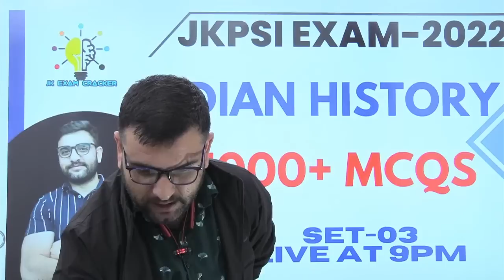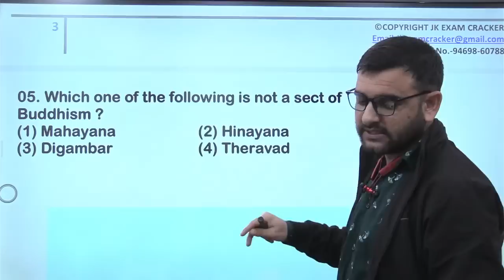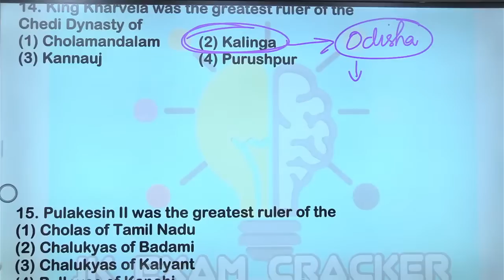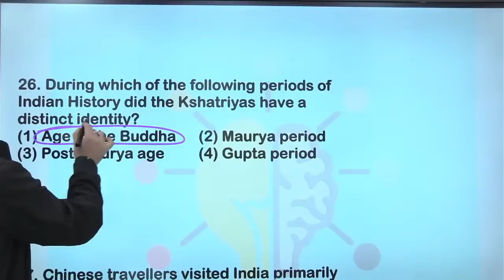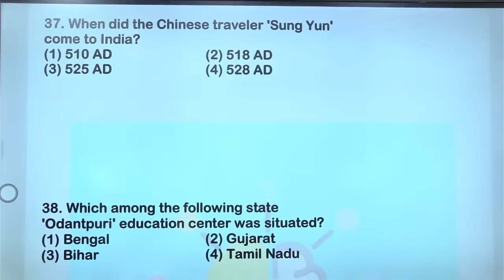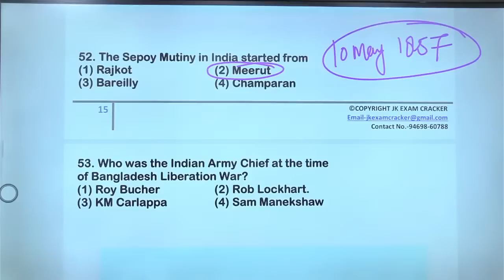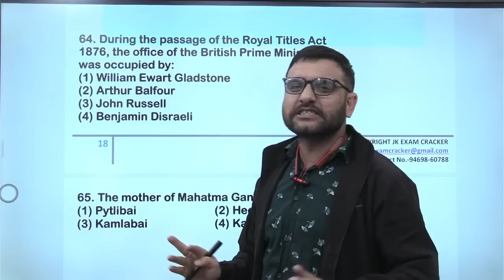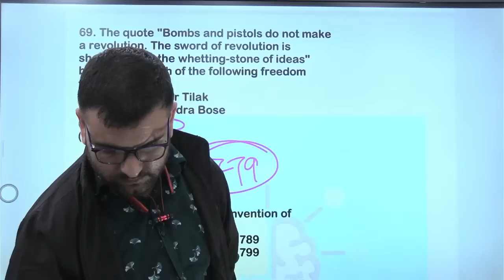INDIAN HISTORY || 1000+MCQS (SET-04) 9:00PM DAILY || JKPSI EXAM || BY ANKUSH THAKUR SIR